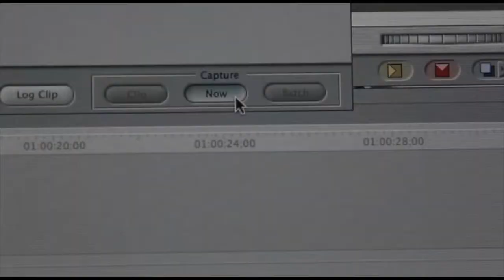Tribal News Show 2-24-15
Announcements
Softball